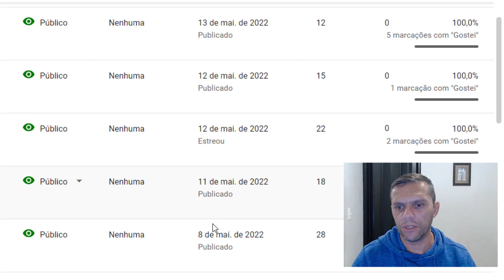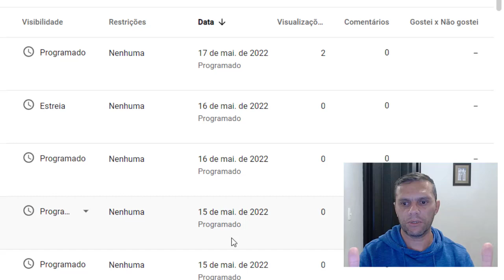E se Meu Canal Não Monetizar com o Adsense? Robozinho Vídeo Maker Não Funciona?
Uma pessoa entrou em contato comigo me perguntando sobre a criação de vídeos em massa com o Robozinho e se caso não dê certo o dinheiro seria devolvido.